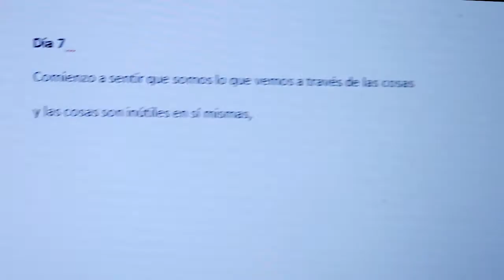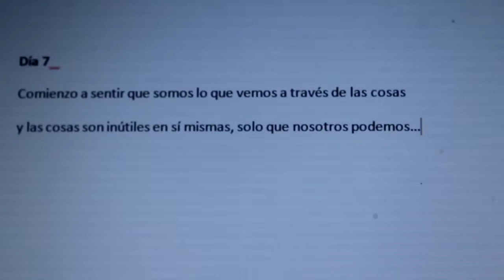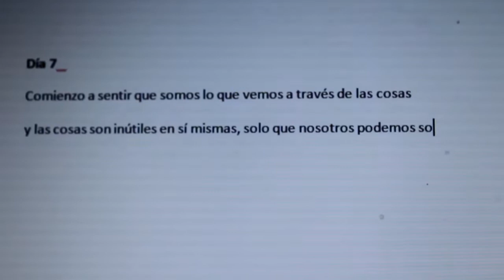"Barrilete" - DISEÑO/Filma 2013 - Mención Especial Categoría Inicial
Guión, producción y dirección: Eliana Oliva, Florencia Vera y Matías Pérez.